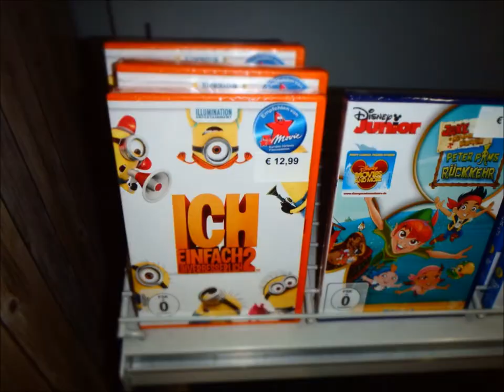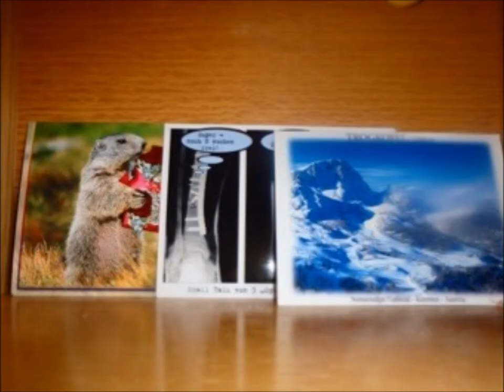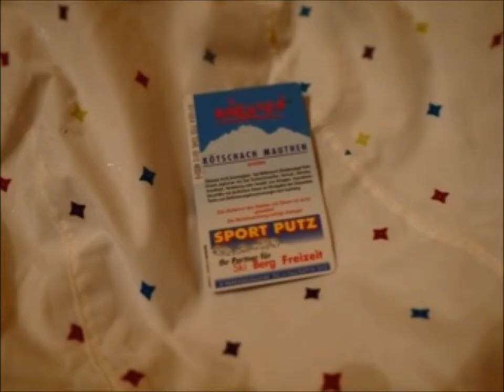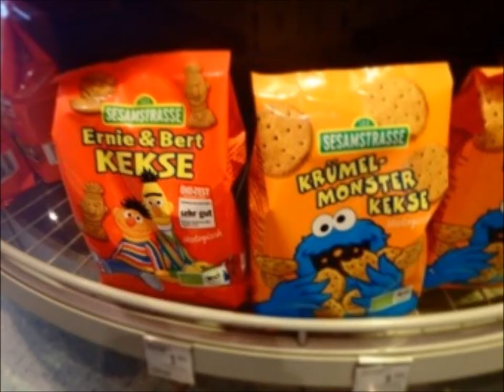Coloma 2014 Ski Trip 1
Thank you to all the Coloma staff who made the 2014 ski trip so wonderful
Learnt so much and miss it everyday. I KNOW I'll return one day...

Sorry it's a bit prolonged